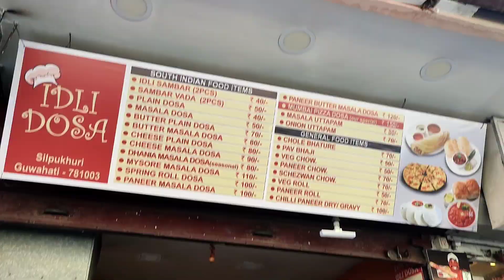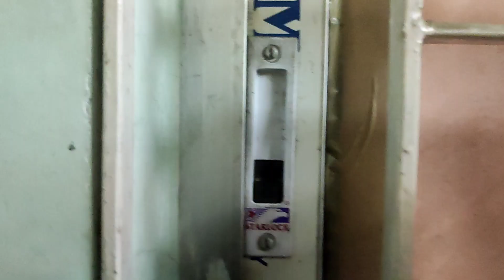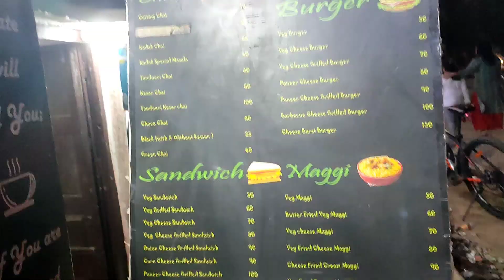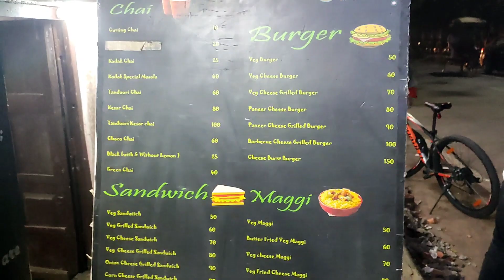চছমা লব লগা হ'ল 😖। আজি গোটেই দিনটোৰ A to Z 😌..Vlog by Mrigakshi Lahkar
চছমা লব লগা হল 😖। আজি গোটেই দিনটোৰ A to Z 😌।